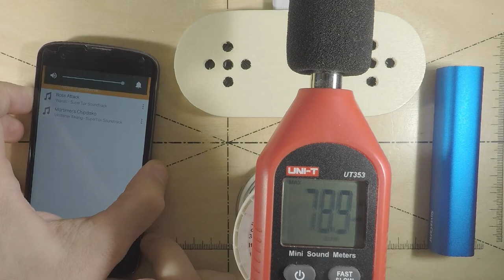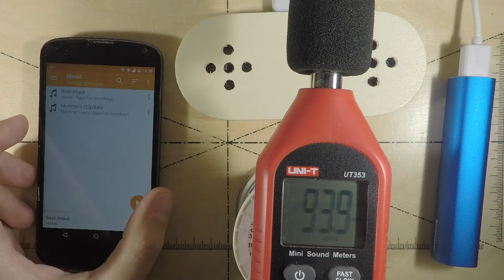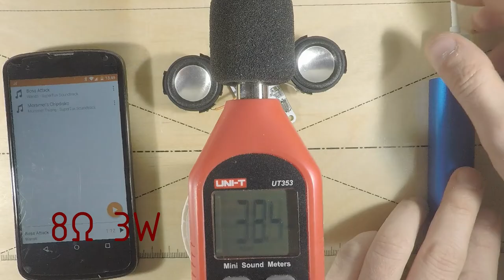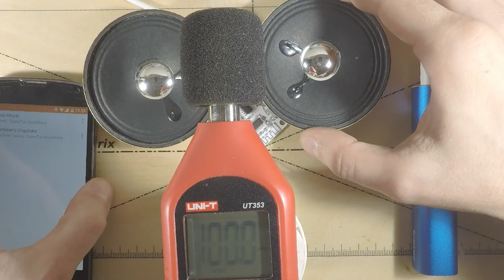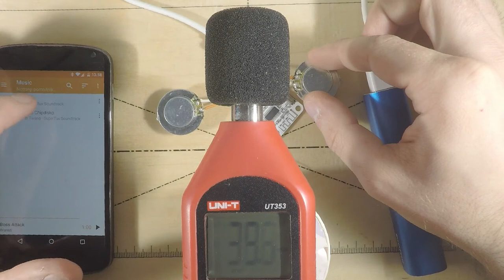Izdeljamo si BlueTooth zvočnik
Kako preprosto in hitro si lahko izdelamo BlueTooth zvočnik

Dodatek članku: Izdelajmo si BlueTooth zvočnik(TIM 9 LVI, junij 2018, str.28-29)
Modulček: